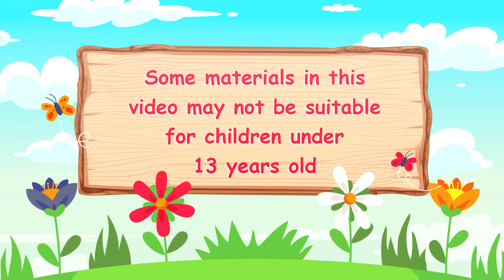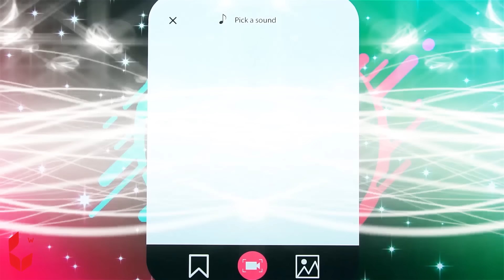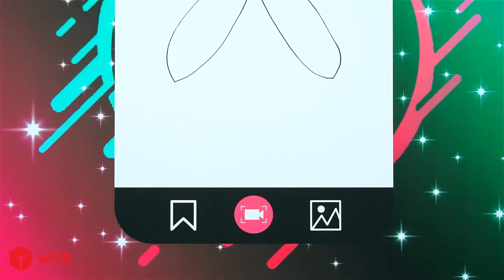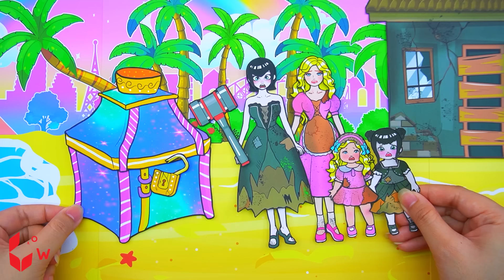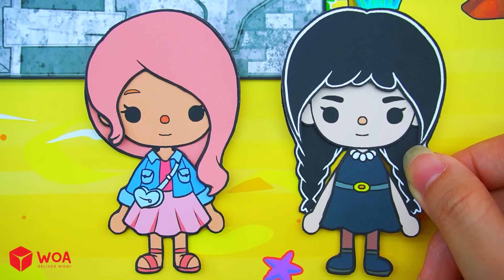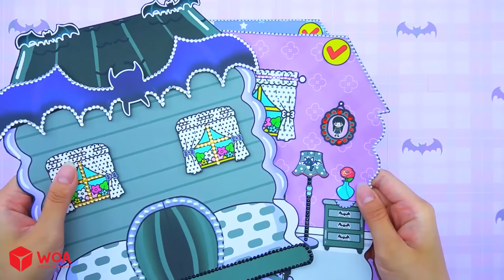Pink Vs Black Pregnant Mother Decor New Room Contest- Barbie's New Home Handmade - Woa Doll Channel